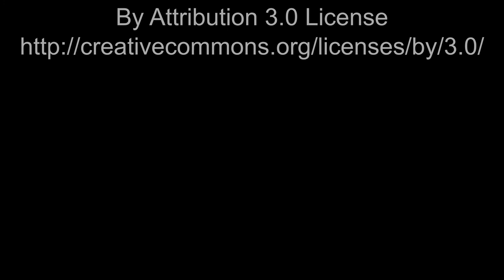Coalhouse fort june 2018 shot with Mavic Air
A Visit to Coalhouse Fort and the Thames estuary (well, close anyway).
First flight with my Mavic Air.